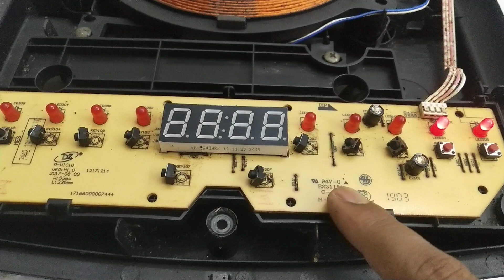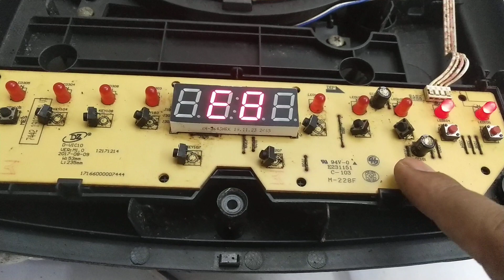इस प्रॉब्लम से बहुत परेशानी होती है।